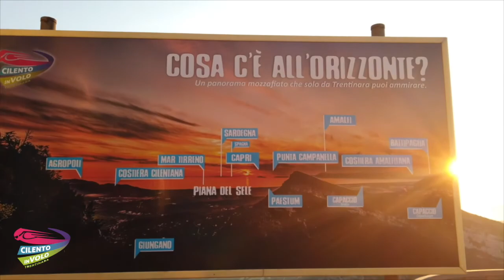210 filomena e veronica 20 08 2020